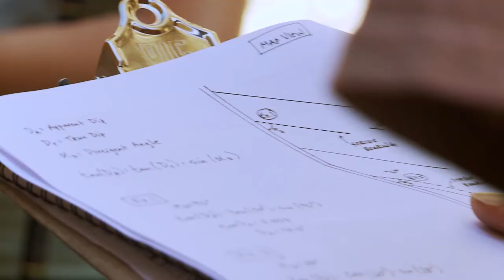Geological Sciences at CU-Boulder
Learn more about the Department of Geological Sciences at CU-Boulder and what it is like to study earth sciences at the foot of the Rocky Mountains in Boulder, Colorado.